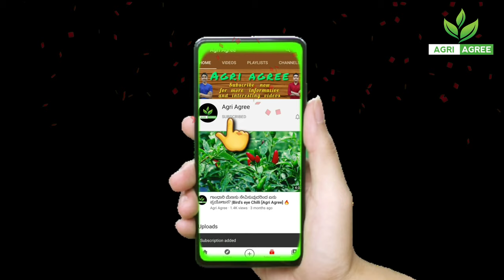How to grow fresh Vegetables in your garden? |Simple & easy tricks| Agri Agree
Hey there, hope you enjoyed our video.